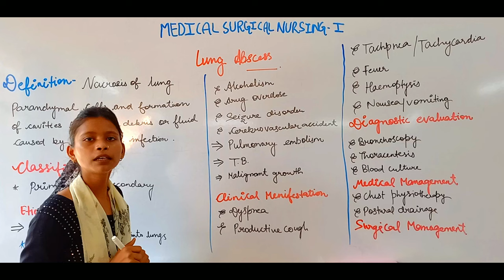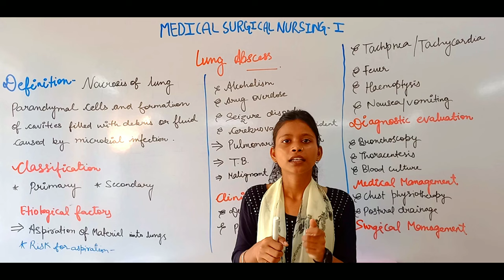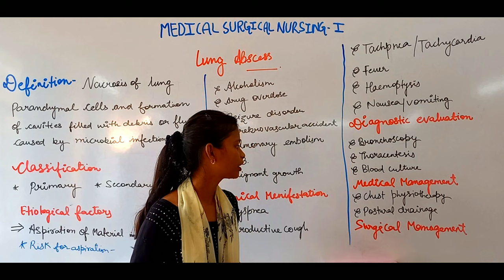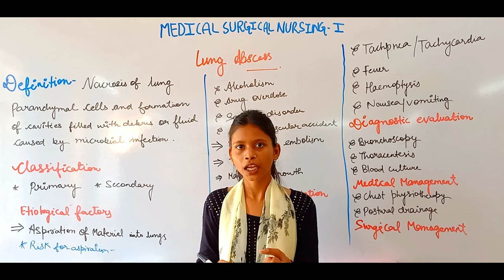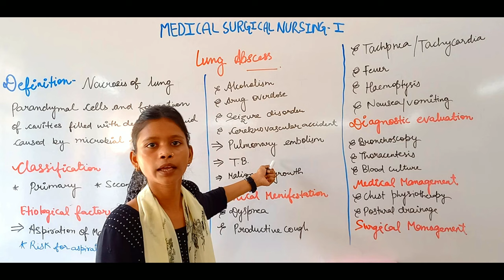Lung Abscess II Medical Surgical Nursing II B Sc Nursing 2nd Year II Anjali Mam II